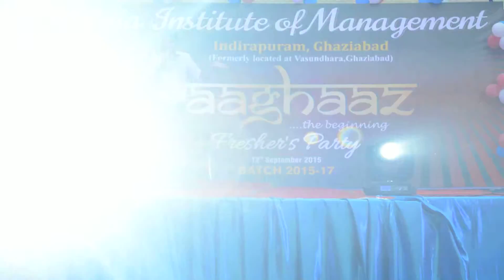12 09 2015 FRESHER PARTY 20